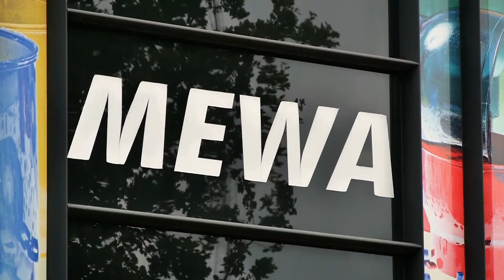MEWA productionprocess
KROSMEDIA produces the corporate movie for recycling company MEWA PLASTICS. This movie was presented during the 25th year anniversary of the company in front of their most appreciated (inter)national clients and business-partners.